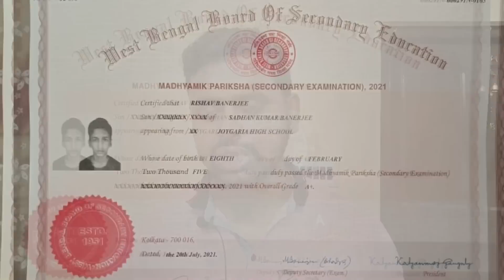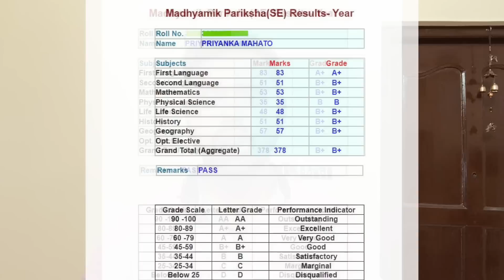Madhyamik Result 2023 Grace Marks | Madhyamik Sobai Pass 2023 | Madhyamik Result Kivabe Dekhbo 2023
About Video : Madhyamik Result 2023 Grace Marks | Madhyamik Sobai Pass 2023 | Madhyamik Result Kivabe Dekhbo 2023 | Online Class With New Way.

madhyamik result 2023 grace marks
madhyamik sobai pass 2023
madhyamik result kivabe dekhbo 2023
madhyamik result kivabe dekhbo mobile
madhyamik result kivabe dekhbo
madhyamik grace marks
madhyamik 2023 grace marks
madhyamik grace marks 2023
madhyamik result website
madhyamik result website 2023
madhyamik sobai ke pass
madhyamik sobai ke pass 2023
madhyamik sobai pass
how to check madhyamik result 2023
madhyamik result 2023 online check